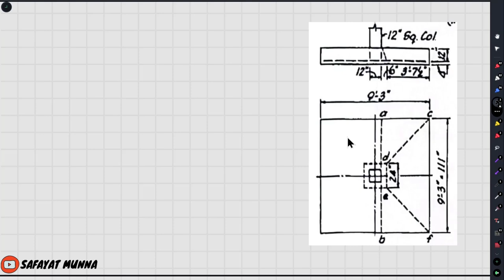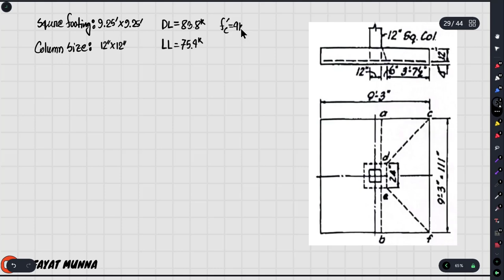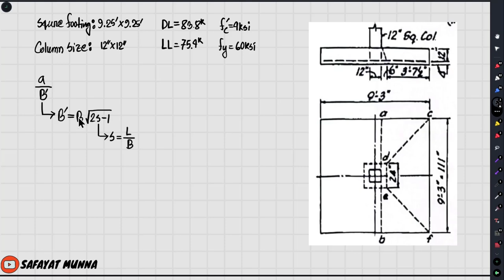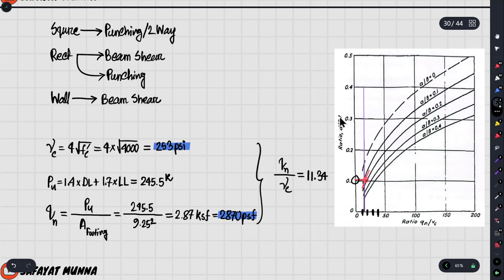1. Footing Design || Peck Henson || Chapter 23 Math 23.1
1. Footing Design || Peck Henson || Chapter 23 Math 23.1